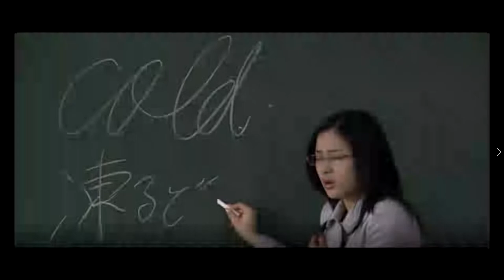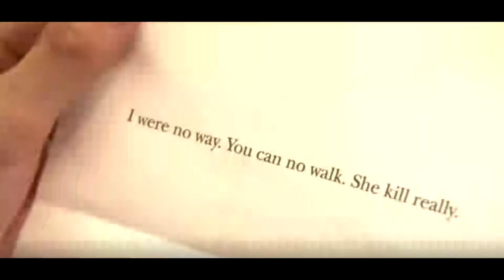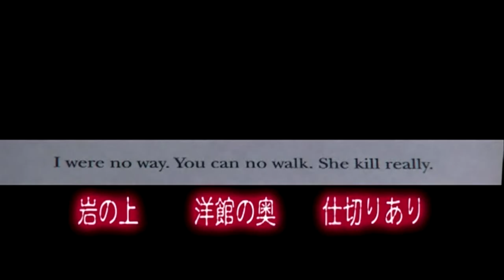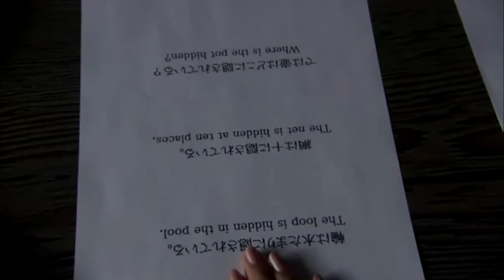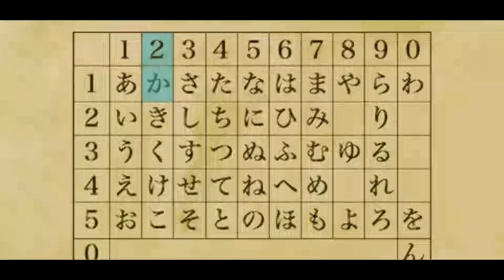สปอยซีรี่ย์ญี่ปุ่น Puzzle パズル (Pazuru) ไขปริศนาล่าสมบัติ 2008 EP.1 | Spot World